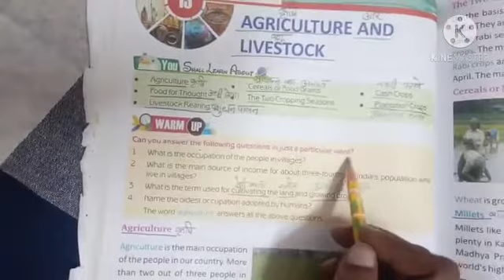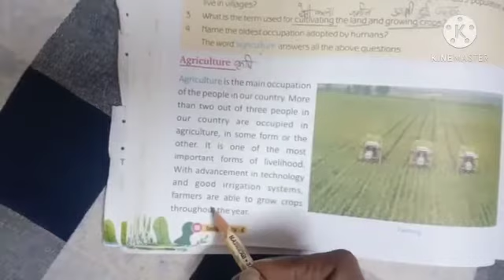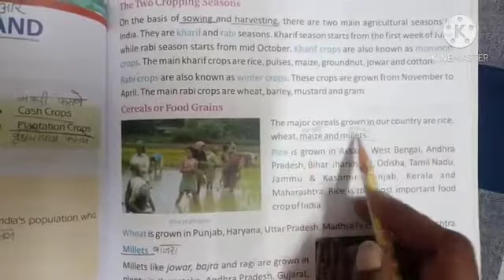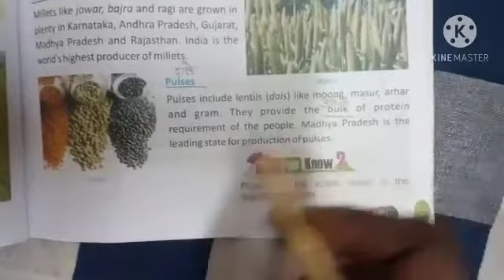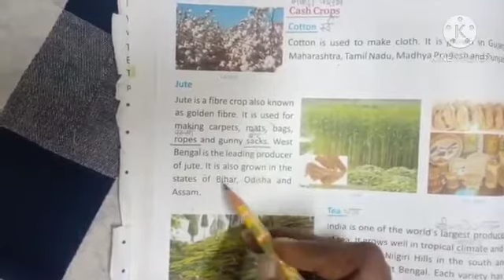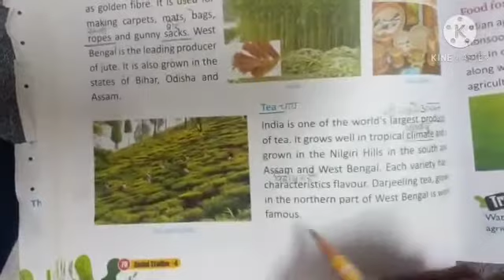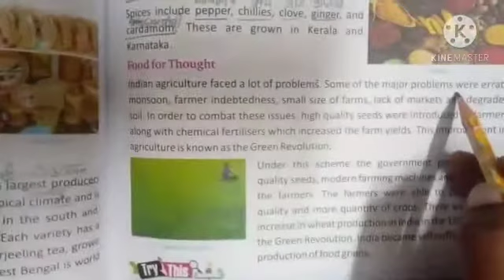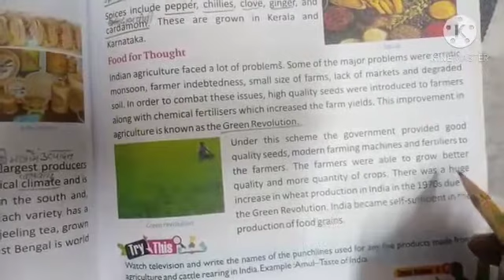Agriculture and Livestock (IV-Social Studies)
Topic: Agriculture and Livestock
Class: IV
Subject: Social Studies
Chapter: 13
Teacher Name: Sarita Goyal